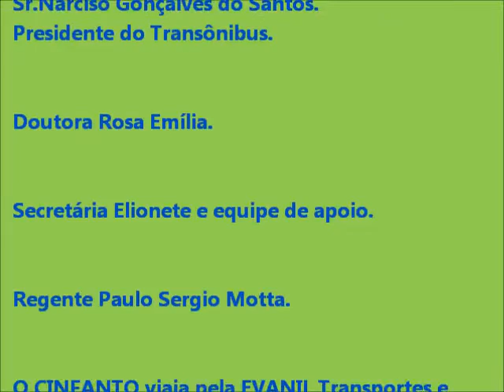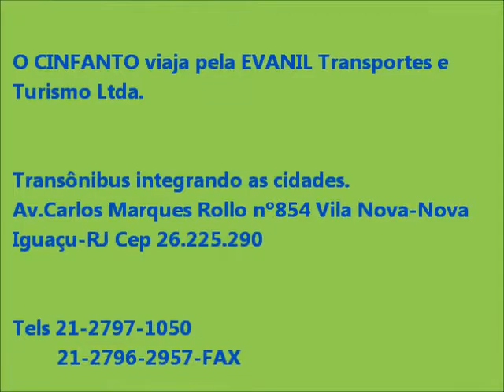CINFANTO Coro Infanto Juvenil do TransÔnibus canta Sing-The Carpenters.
28 Jul 011-CINFANTO-Coro Infanto Juvenil do TransÔnibus interpreta a música SING-The Carpenters no ENCONTRO DE CORAIS NO MUSEU CONDE DE LINHARES (Museu do Exército-São Cristóvão-RJ)-Regência Paulo Segio Motta. MORCEGO'S PRODUÇÕES. Assista este vídeo em HD, No painel á direita do vídeo( parte inferior ), clique na engrenagem-opção qualidade e escolha 480p.